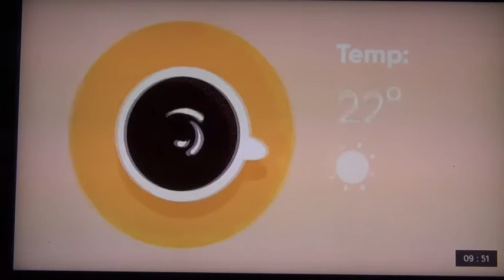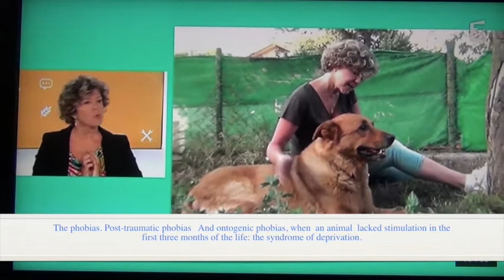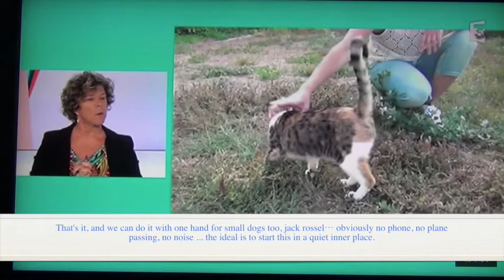EMDR for animals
EMDR for animals, for the treatment of phobias, stresses, anxiety disorders in the mammal , dogs, cats, horses... Acting directly on the emotional brain, this approach could also be a help for the physiological system and its pathologies. Fabienne Lannes-Gillibert talks about.